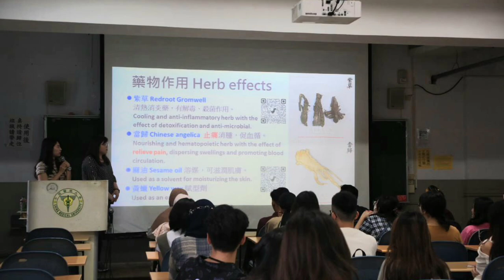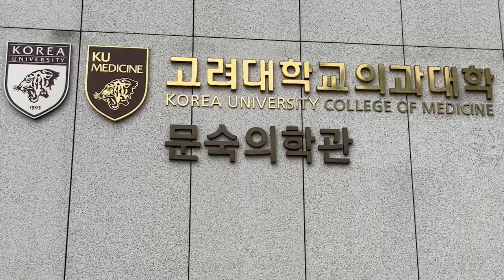Video Pengenalan AMSA-Unisa Kepada Angkatan 2023 FK Unisa Palu